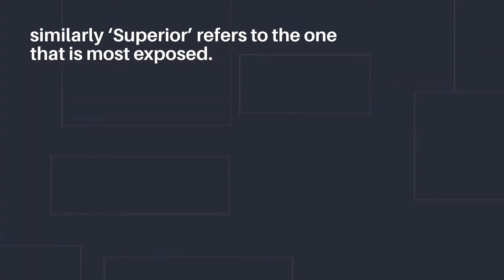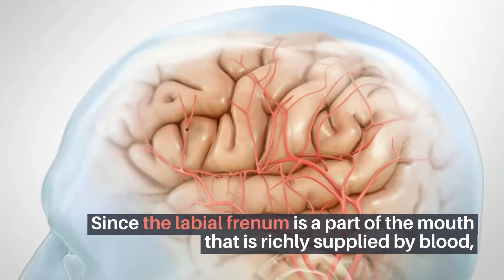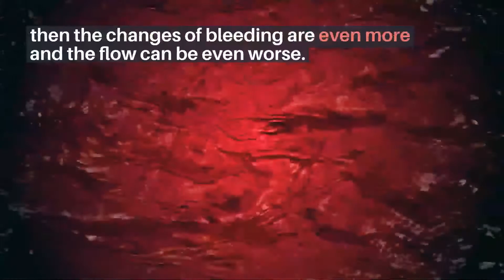Inferior And Superior Labial Frenulum: Complications And Treatment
Frenulum is just the tissue connecting your tongue to gums. It ensures the connectivity between tongue and gums in the oral cavity.